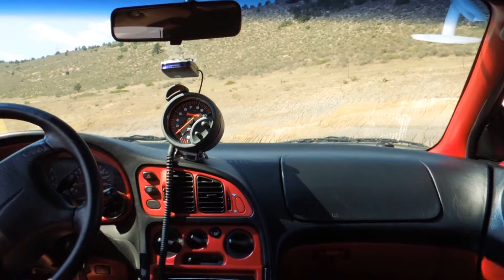Track Run At KBPI 2012 Rock And Roll Car Show.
Recorded one of my grudge runs at the 8ths annual kbpi car show at bandamire speedway.